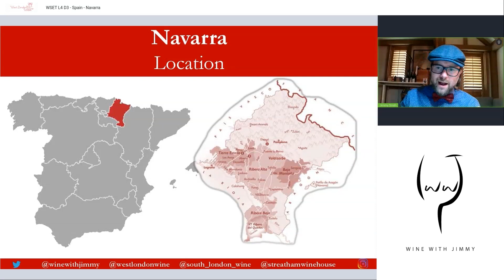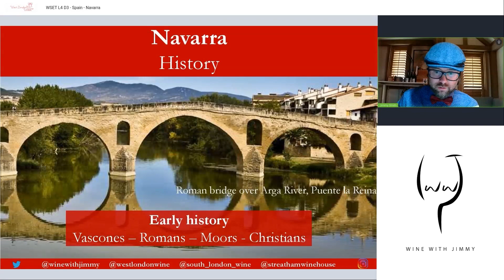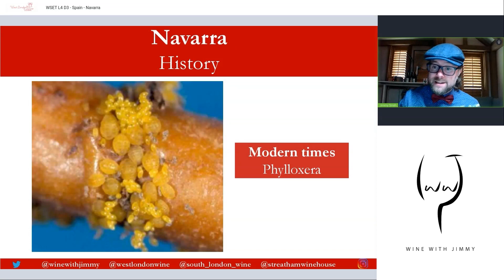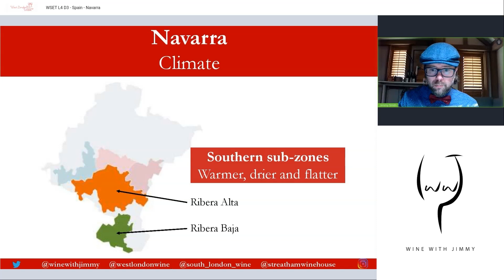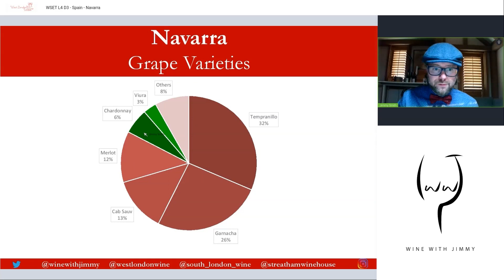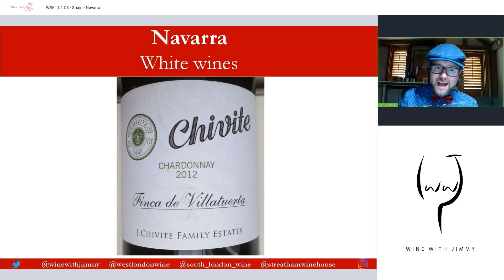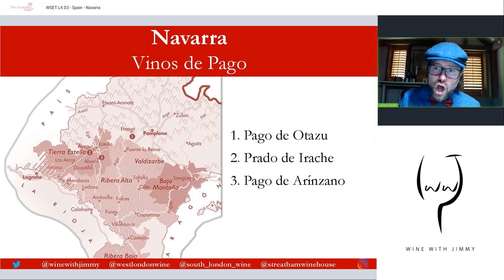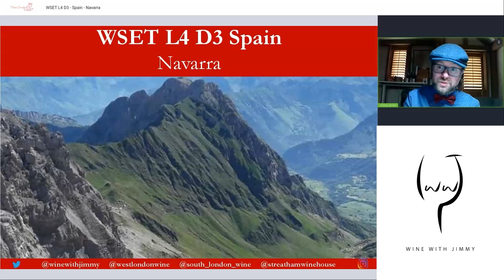Introduction and History of Navarra Wines for WSET Level 4 (Diploma)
In this first video I go through the exciting and dramatic history of grape growing and wine making in Navarra. If you are interested in the origins of Navarra, this series is for you. Reds and rosé, Tempranillo and Garnacha, Navarra has a lot to offer.

This is the one of many videos in a long series about Spanish wine, some of which are available on YouTube but others will only be available on my E-learning portal.

If you want to see the rest of the Spain series for now you will have to sign up to the D3 bundle on my portal.

Click here to sign up to Jimmy Smith's exclusive WSET course revision portal